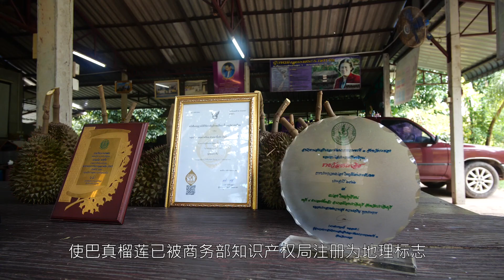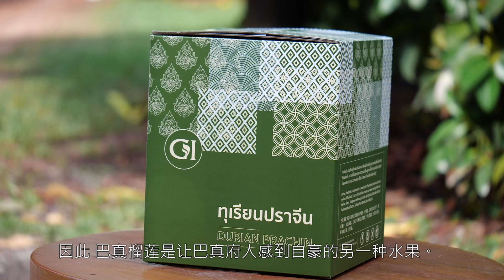GI Thailand : 巴真榴莲 ทุเรียนปราจีน (Chinese VTR with Subtitle Chinese)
巴真榴莲 ทุเรียนปราจีน

Copyright of Department of Intellectual Thailand
จัดทำโดย กรมทรัพย์สินทางปัญญา ประเทศไทย